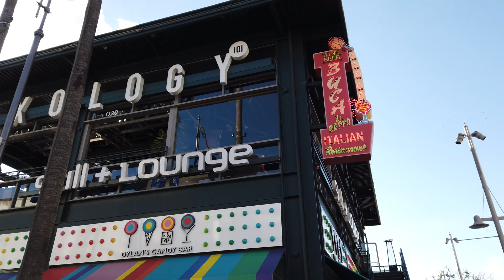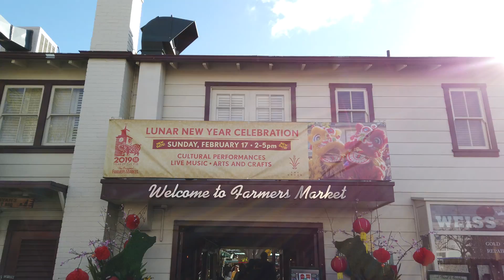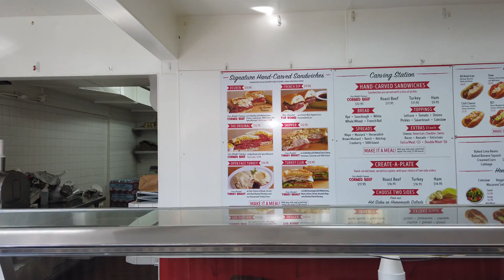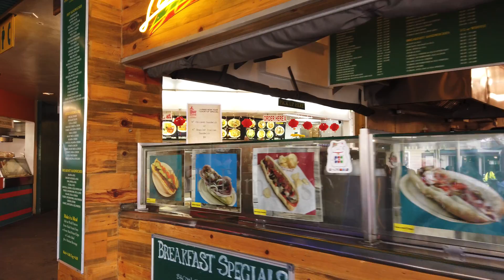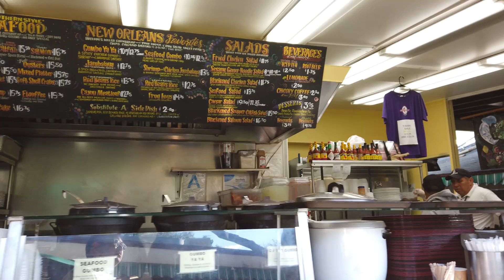The Grove LA | Original Farmers Market | Los Angeles | 4K Ultra HD Walking Tour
Walk with us thru the Grove shopping mall to the Original Famers Market in Los Angeles California. The Gove is famous for its celebrity sightings, Movie Theater, American Girl store and dining. You can’t miss the Dominique Ansel Bakery. It’s the first thing you see coming out of the main parking garage and the line usually wraps around the fountain. The Grove's many restaurants include chains like Maggiano's Little Italy and The Cheesecake Factory as well as smaller, local restaurants like Wood Ranch BBQ and Grill, 189 by Dominique Ansel, The Whisper Lounge, and La Piazza. The Grove features a large central park with an animated fountain. Its music-fountain show plays every hour, though the feature has a non-musical program in between shows.

Camera used
Recommended smart phone gimbal